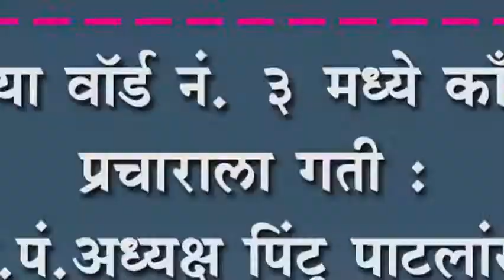मांगूरच्या वॉर्ड नं. ३ मध्ये काँग्रेसच्या प्रचाराला गती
मांगूरच्या वॉर्ड नं. ३ मध्ये काँग्रेसच्या प्रचाराला गती : ग्रा.पं.अध्यक्ष पिंटू पाटलांसह मान्यवरांचा सहभाग